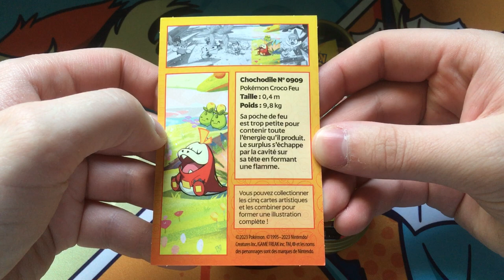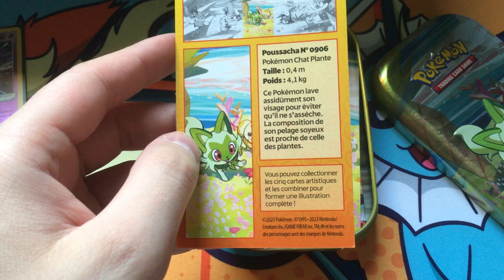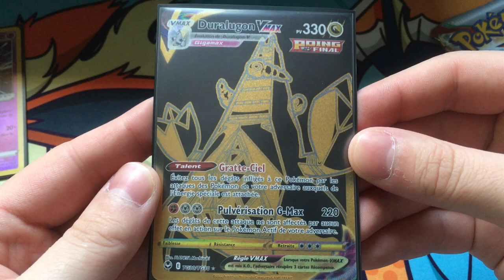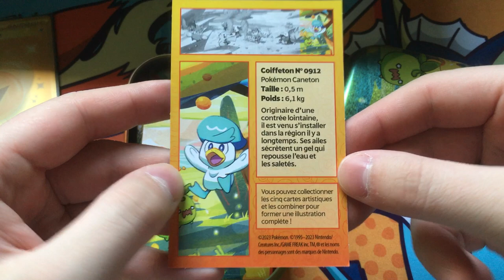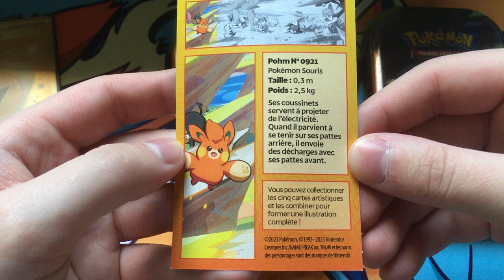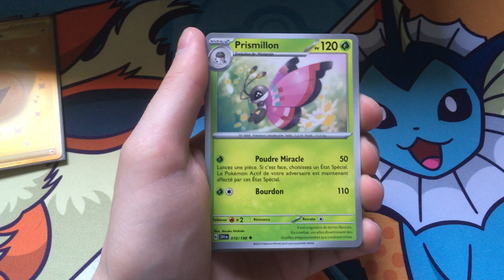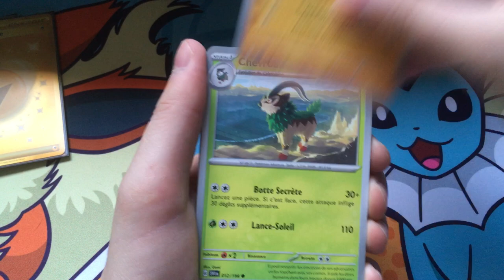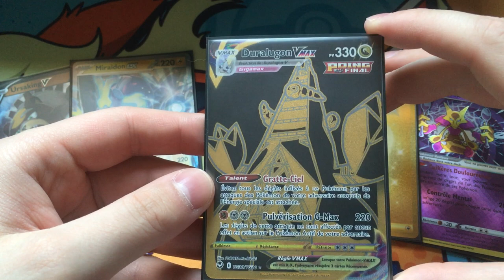DE LA GOLD (AVEC UN S) EN VUE ! Ouverture des 5 Mini Tins Bienvenue à Paldéa. [EB12/EV01]